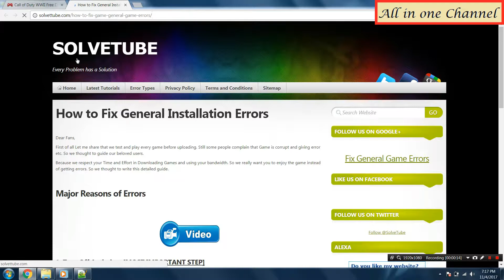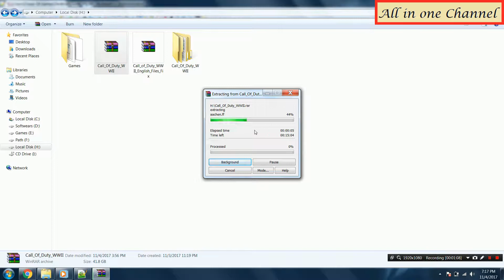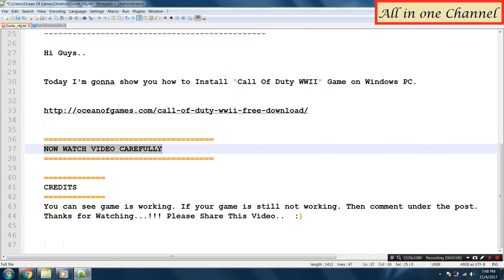How to install Call Of Duty World War 2 Full Game without errors ?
100/- Paytm for free !! How to get 100/- Paytm???